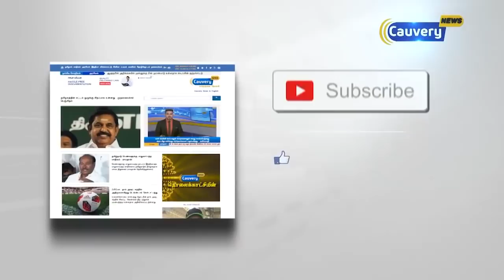Marthandam Bridge Shaking News | மார்த்தாண்டம் ஊஞ்சல் பாலம்